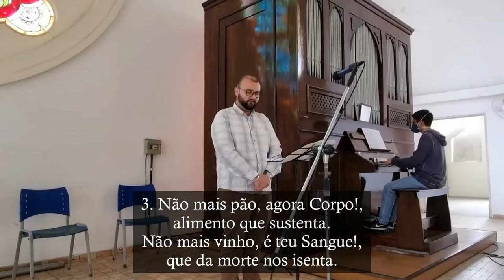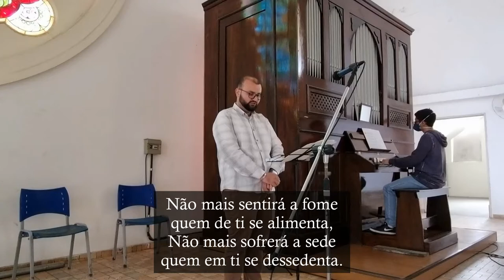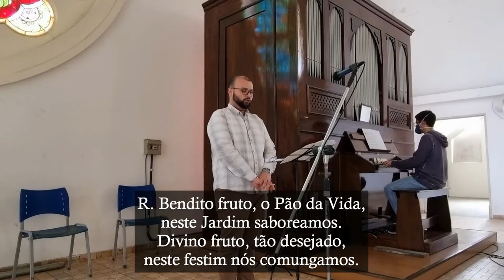Ó Jesus, tu és o fruto (Comunhão para a Missa de N. S. do Carmo) - Órgão de Tubos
Canto de comunhão da Missa na Festa de Nossa Senhora do Carmo.

L.: Fr. José Cláudio de Alencar Batista, O.Carm.
M.: Fr. Wanderson Luiz Freitas, O.Carm.
Créditos da composição: @FreiWandersonMusicaLiturgica

1. Ó Jesus, tu és o fruto
da mais bela flor, Maria,
do Jardim por Deus plantado,
que a todos maravilha.
A ti voltam nossos olhos
porque, Belo, nos fascinas.
No Carmelo nos recebes,
doces frutos tu nos brindas.

R. Bendito fruto, o Pão da Vida,
neste Jardim saboreamos.
Divino fruto, tão desejado,
neste festim nós comungamos.

2. És tu mesmo quem nos serves
com fraterna alegria.
Desejavas o momento,
ao teu Pai por nós pedias.
Que mistério grandioso:
te entregas em comida.
Ó sagrado sacrifício!
que nos dá a plena vida.

3. Não mais pão, agora Corpo!,
alimento que sustenta.
Não mais vinho, é teu Sangue!,
que da morte nos isenta.
Não mais sentirá a fome
quem de ti se alimenta,
Não mais sofrerá a sede
quem em ti se dessedenta.

4. Ó Senhor, não nos deixaste:
solitários não andamos.
Eis que sempre és conosco:
o teu rosto contemplamos.
Vens em nós fazer morada,
nós em ti também vivamos.
Pra que todos tenham vida,
o teu Reino construamos.